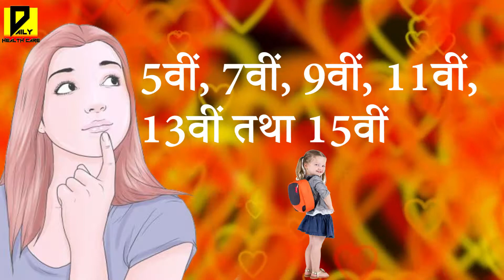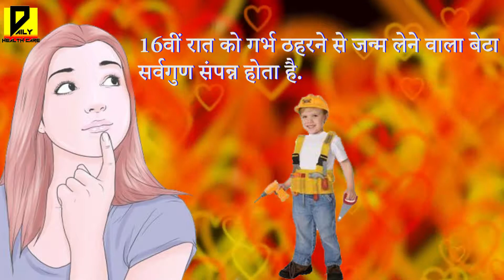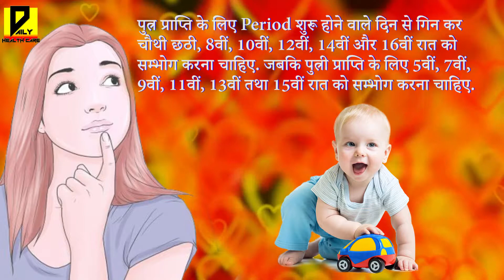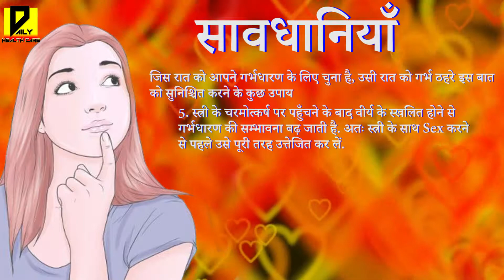Pregnant With A Baby BOY || पुत्र प्राप्ति के 100% सही अचूक और सरल उपाय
पुत्र प्राप्ति के उपाय – Putra Prapti Ke Upay in Hindi
बेटा हो या बेटी दोनों हीं भगवान के वरदान हैं, न तो कोई किसी से कम है न कोई किसी से ज्यादा. संस्कार और माहौल इस बात का निर्धारण करते हैं कि आपका बेटा या आपकी बेटी कैसी होगी.
आइए जानते हैं कि पीरियड के बाद किस दिन गर्भ ठहरने से आपको पुत्र की प्राप्ति होगी, तो किस दिन गर्भ ठहरने से पुत्री की प्राप्ति होगी.